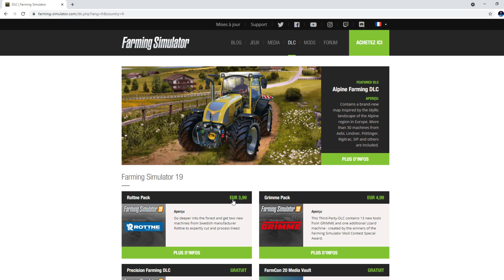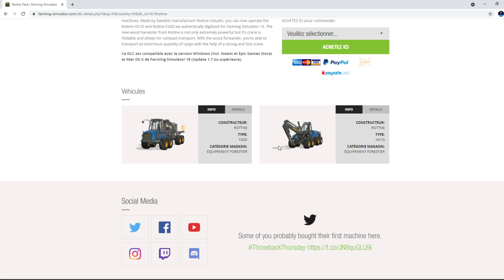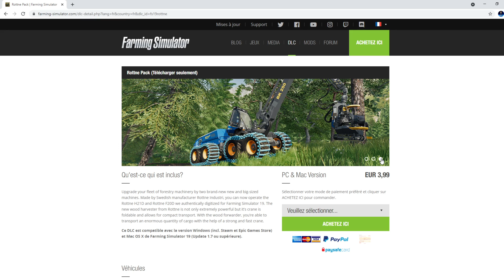FARMING SIMULATOR 19 #12 ALPINE | Préparer l'Arrivée des Cochons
Bon visionnage !

► Me Soutenir :
🎮 Instant Gaming : Achetez vos jeux à prix réduits en utilisant mon lien partenaire

| Notes |
► Développeur : Giants Software
► Éditeur : Focus Home Interactive
► Date de sortie : 12 novembre 2020 (DLC) | 20 novembre 2018 (Classic)